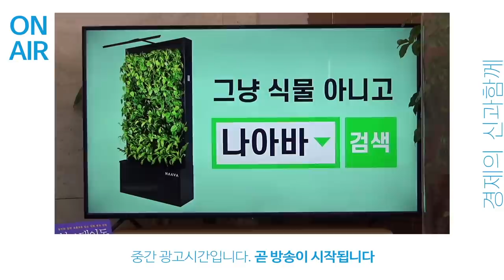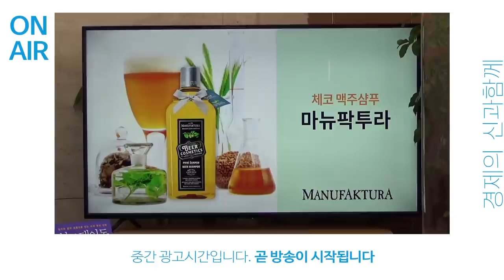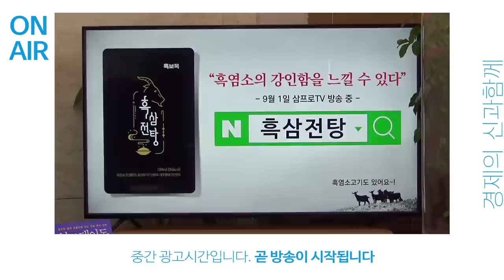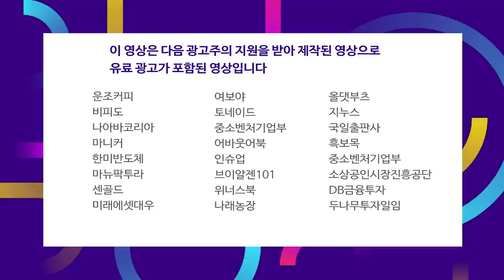새롭게 다가오는 세상.. 승자가 누구일지는 아무도 모른다 f.김학균 센터장